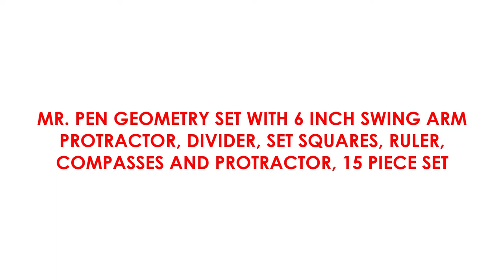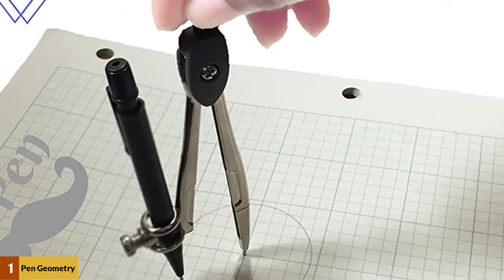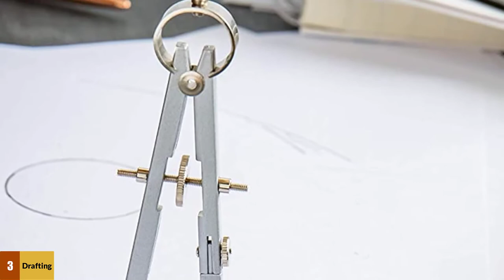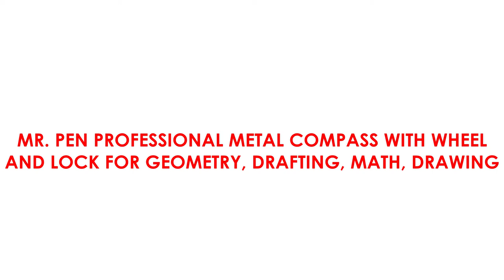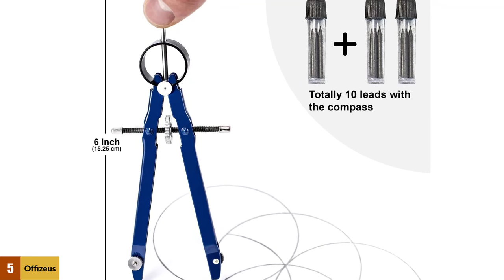Best Drafting [Compass 2024]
Best Drafting Compass

See Update Price & Products Reviews of Top 7 Best Drafting Compass Reviews:

►Product Links◄
Mr. Pen Geometry Set
Staedtler Comfort 2 Pc Metal Quick Setting 6" Compass Set
Drafting Compass for Geometry Set
Mr. Pen- Professional Metal Compass
OFFIZEUS Professional Compass
Offidea Professional Woodworking Compass

Are You Looking For Best Drafting Compass Reviews?
In This Best Drafting Compass Reviews, We Will Break Down The Top 7 Drafting Compass Reviews On The Market.

Jump To the Section:

00:00 Introduction.
00:13 Mr. Pen Geometry Set Reviews.
01:34 Staedtler Comfort 2 Pc Metal Quick Setting Reviews.
02:16 Drafting Compass for Geometry Set Reviews.
02:57 Mr. Pen Professional Metal Compass Reviews.
03:47 Offizeus Professional Compass for Geometry Reviews.
05:04 Offidea Professional Woodworking Compass Reviews.
05:34 Maped Study Geometry 10 Piece Set Reviews.

"All claims, guarantees, and product specifications are provided by the manufacturer or vendor. BETTER & BEST PRODUCTS cannot be held responsible for these claims, guarantees or specifications"

Amazon Affiliate Disclosure Notice: BETTER & BEST PRODUCTS is a participant in the Amazon Services LLC Associates Program, an affiliate advertising program designed to provide a means for sites to earn advertising fees by advertising and linking to Amazon.